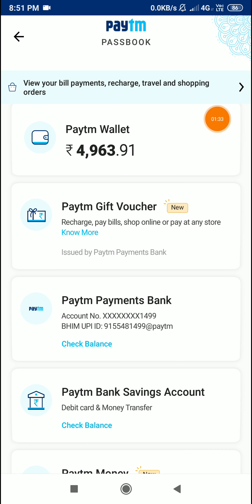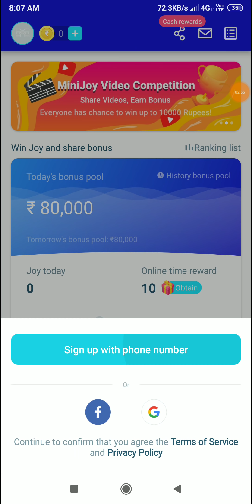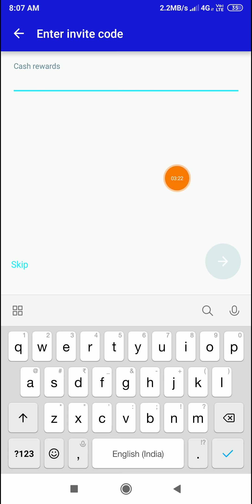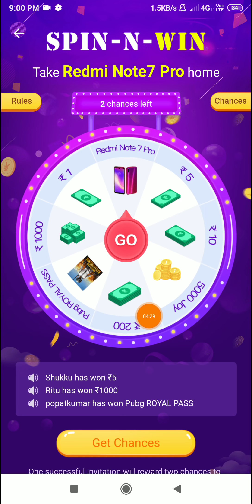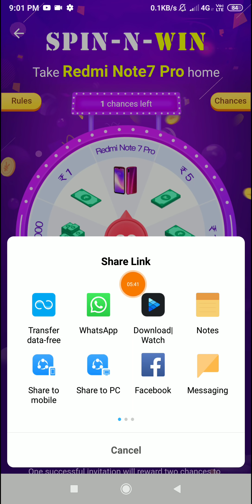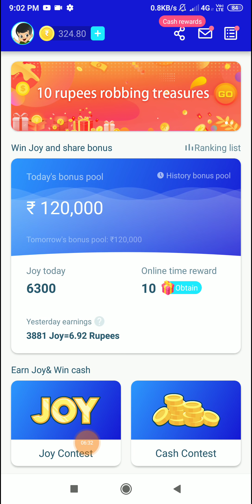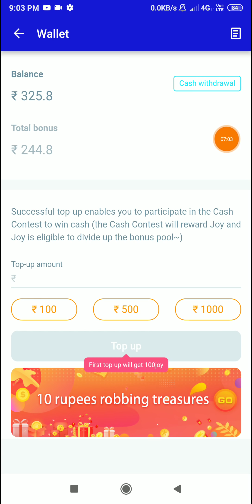1 Spin ₹200 Unlimited Spin रोज कमाओ ₹1400 Paytm